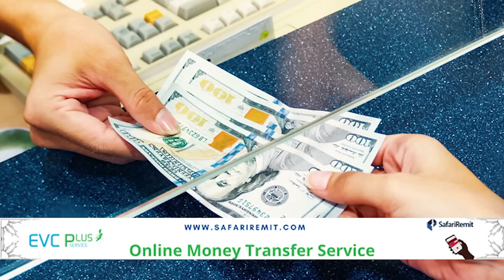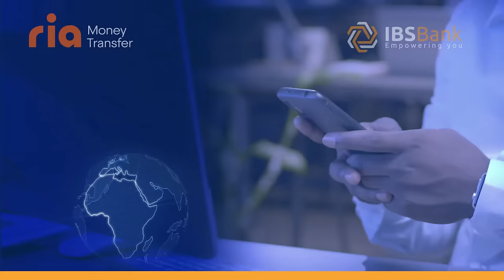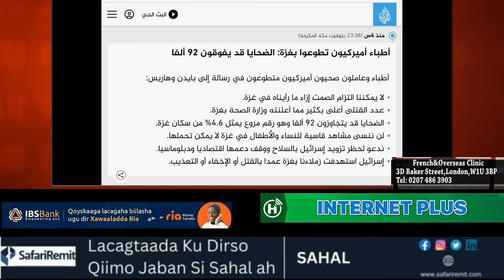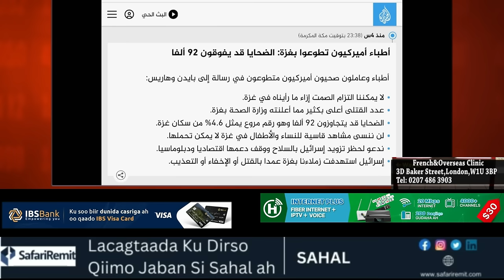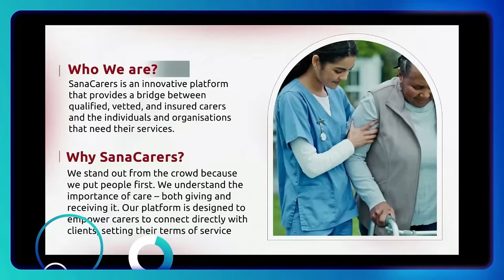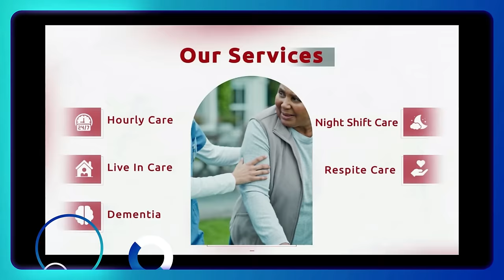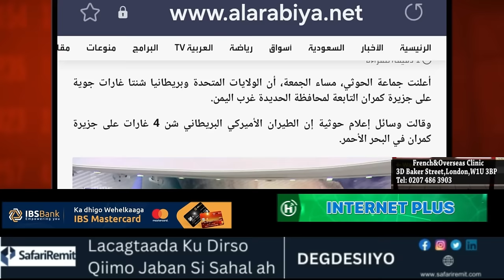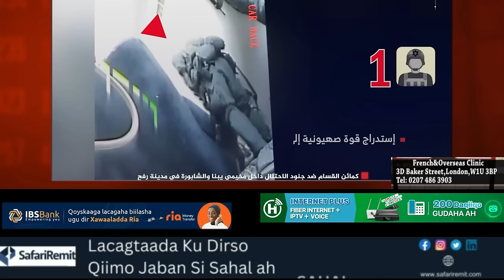SUBAX:Muqawamada daanta galbeed oo xabad ku bilawday maamulka Maxamud Cabaas iyo Vidio cusub Alqasam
Muqaawamada daanta galbeed oo xabad ku bilawday maamulka Maxamud Cabaas, iyo Vidio cusub Alqasaam ay baahisay, warar kale.